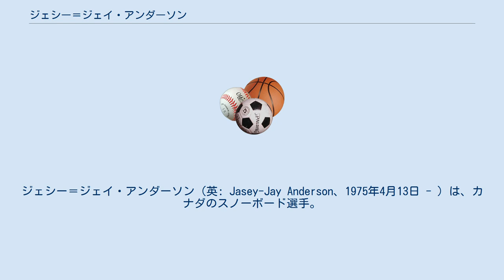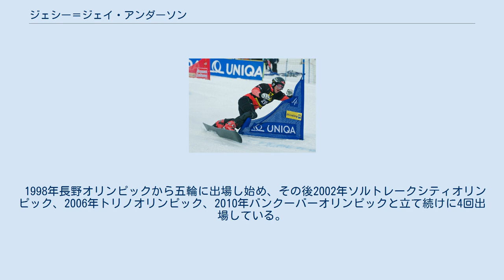ジェシー＝ジェイ・アンダーソン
ジェシー＝ジェイ・アンダーソン（英: Jasey-Jay Anderson、1975年4月13日 - ）は、カナダのスノーボード選手。
ケベック州ヴァル＝モラン出身だが、現在はモントリオール近郊のモン＝トランブランにあるブルーベリー農場に住んでいる。
 カナダで最も多くの賞を授かっているスノーボーダーで、世界選手権では出場した三大会すべてで金メダルを獲得し、オリンピックでもパラレル大回転で一個の金メダルを獲得している。
4度も世界チャンピオンに輝いたことに加え、2000年から04年まで4期にわたりスノーボード・ワールドカップで総合一位に輝き、2001年 - 02年、05年 - 06年の2期にはスノーボードクロスでも総合一位になった。
パラレル大回転とスノーボードクロスでそれぞれ19回ずつ表彰台に立った。
 1998年長野オリンピックから五輪に出場し始め、その後2002年ソルトレークシティオリンピック、2006年トリノオリンピック、2010年バンクーバーオリンピックと立て続けに4回出場している。
トリノ五輪の男子パラレル大回転では20位に終わり、バンクーバー五輪前の最高記録はトリノ五輪スノーボードクロスの5位入賞だったが、母国バンクーバーの五輪では金メダルを獲得した。